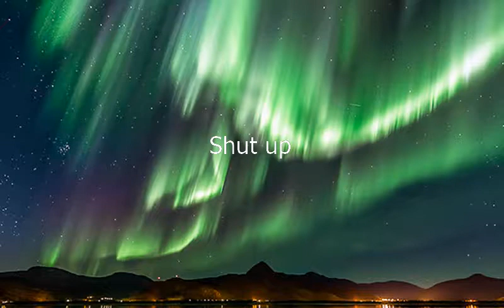Como se dice Callate en Ingles